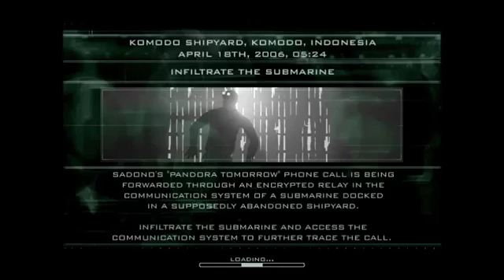Tom Clancy's Splinter Cell Pandora Tomorrow Mission 6 Komodo, Indonesia Part 1